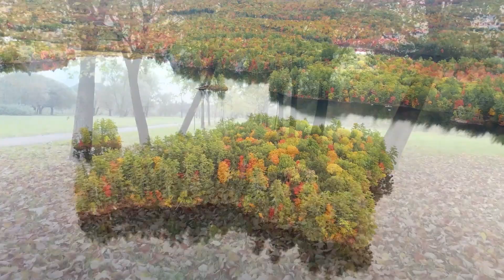Best Relaxing Gorgeous Ambient Music For 2023 ✨ Ample Ambience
Ample Ambience presents 1 hour of beautiful relaxing peaceful music to fall asleep to quickly and cure insomnia. The gentle, calm tones can allow you to meditate and study deeply. De-stress with this gorgeous, peaceful, chill song for 1 hour. Let the sound wave hertz flow over your body and resonate within to unlock your true self.